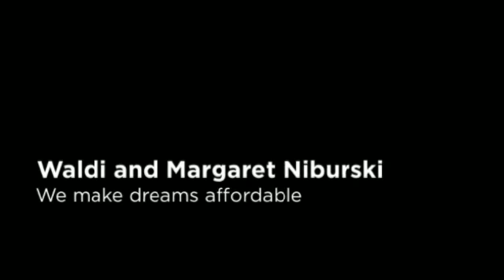158 Park Row North Hamilton Ontario Real Estate 2 Bedroom Bungalow House For Sale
COMPLETELY RENOVATED BUNGALOW WITH WALK-OUT BASEMENT. NOTHING TO DO JUST MOVE-IN. NEW WINDOWS, DOORS, DRYWALL, KITCHEN, BATH, FLOORS, ETC. PLENTY OF PARKING, LONG DRIVEWAY. DEEP LOT. DECK OFF THE KITCHEN. A REAL GEM. FOR MORE INFO ABOUT THIS OR ANY OTHER HOUSES FOR SALE IN HAMILTON ONTARIO OR CONTACT WALDI AND MARGARET NIBURSKI - created